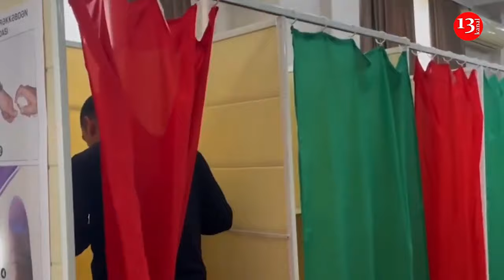Expert praises high voter turnout in Azerbaijan’s snap presidential election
Azerbaijani citizens actively participated in the extraordinary presidential elections, said the Director General of the Caspian Institute for Strategic Studies, Igor Korotchenko, who observed the election process.
"There is no doubt that the choice of the Azerbaijani people on February  7 demonstrated such standards of democracy that countries that criticize Azerbaijan will learn a lot from it," he stressed.
The political scientist noted that, in the end, the candidate who wins the majority of votes will lead Azerbaijan forward.
Korotchenko emphasized that Azerbaijani society in general understands the logic of the political events taking place and the ongoing processes: "Another factor of voter activity is that for the first time in Azerbaijan, extraordinary presidential elections are held in conditions where the country's territorial integrity and sovereignty are restored and in all regions."
Sergei Markov, the director of the Institute of Political Studies said that voter turnout was high because it is the first time that elections are held in all of Azerbaijan. "We saw that the elections were going well. We observed a high voter turnout, because for the first time elections are held in the entire territory of Azerbaijan. People were more than expressing their support for the great victory of the Azerbaijani people. They were satisfied. The people expressed their joy and support for this great victory," he said.